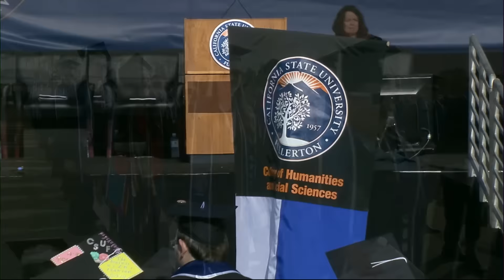CSUF Commencement 2016 | University Ceremony | Sunday, May 22nd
Keynote Speaker: María Elena Salinas - Univision News Anchor

Thousands of students marched in line before proud family and friends today, beginning the transition from college as graduates of Cal State Fullerton.

They sat under sunny skies to hear encouraging words from CSUF President Mildred García and others — university administrators, their teachers, fellow scholars and alumni — as part of the traditional commencement ceremonies.